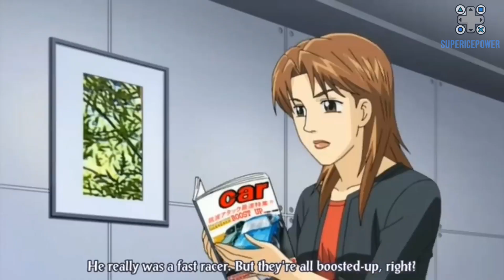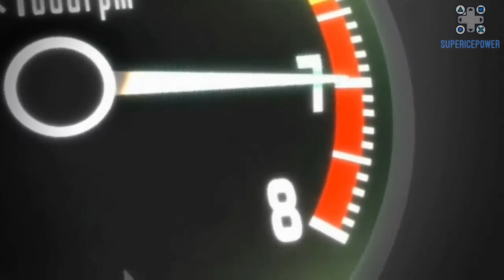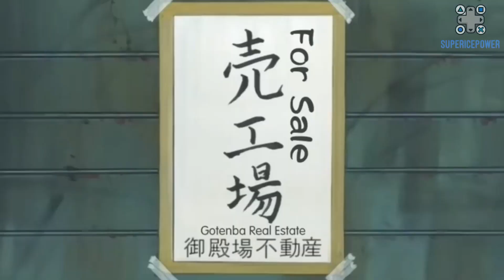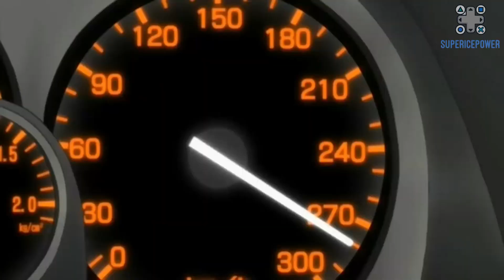The Search for Zero's Lost RX-7 FC3S | Wangan Midnight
Koichi Kijima is a car enthusiast who was once a talented racecar driver and head of the "Zero" racing and tuning team. Their best car was a 500hp RX-7 FC3S. Now, over 5 years later he finds himself pulled back into the tuner crowd and longs to race the legendary S30 "Devil Z" and Porsche 964 "Blackbird" on the streets. But were is his boosted-up FC now? It's up to Kijima to track it down if he wants a fighting chance against the "Blackbird" and "Devil Z". This is a compilation of clips from multiple episodes featuring Kijima from the Wangan Midnight anime racing series.